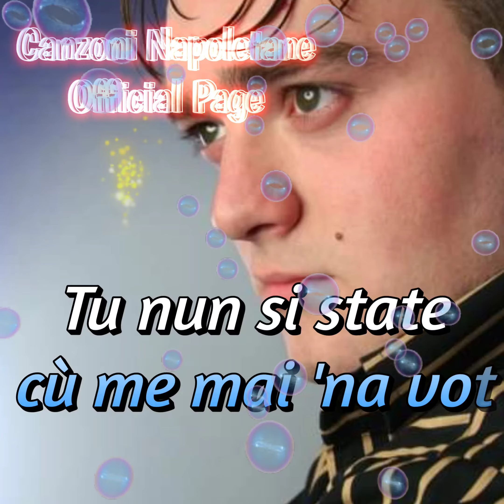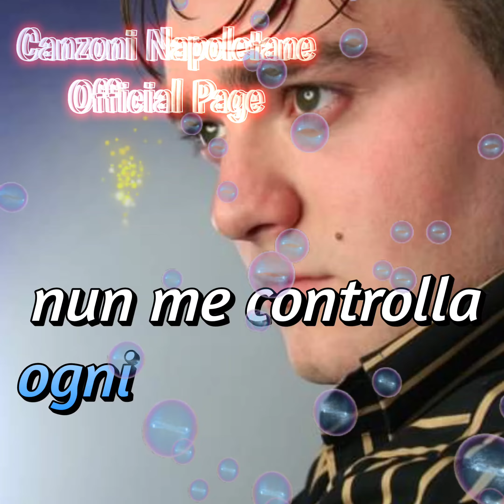Le vulute tu